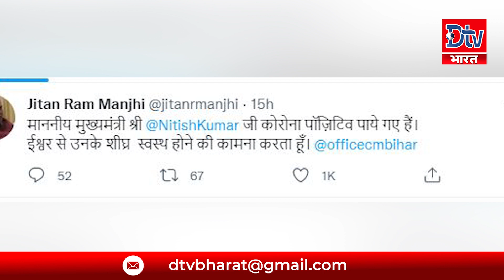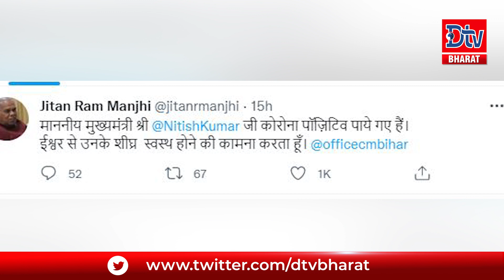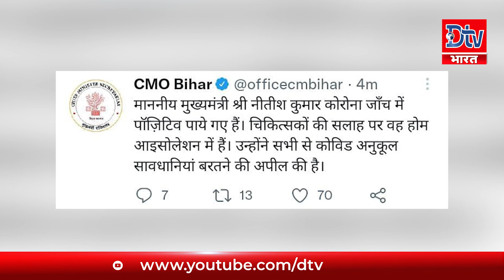CHIRAG PASWAN ने सीएम NITISH के पॉजिटिव होने पर कह दी ये बात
CHIRAG PASWAN ने सीएम NITISH के पॉजिटिव होने पर कह दी ये बात   @Dtv Bharat